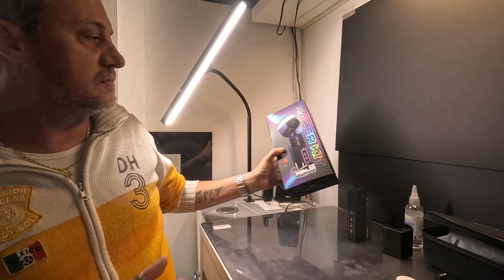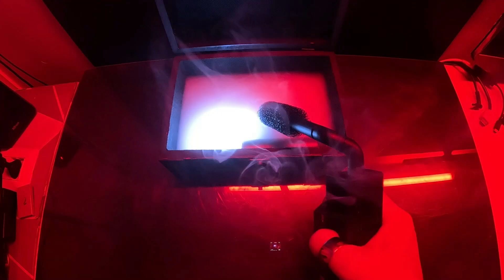Smoke Ninja Pro (recensione ITA)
SmokeNINJA Pro
HAZER KIT
TRIDENT KIT

LINK PER AVERE 1 MESE DI AMAZON PRIME GRATUITO
LINK PER AVERE 1 MESE DI AMAZON MUSIC UNLIMITED
LINK LISTA NOZZE AMAZON
LINK AMAZON KINDLE UNLIMITED
LINK AMAZON BUSINESS
OFFERTE DEL GIORNO